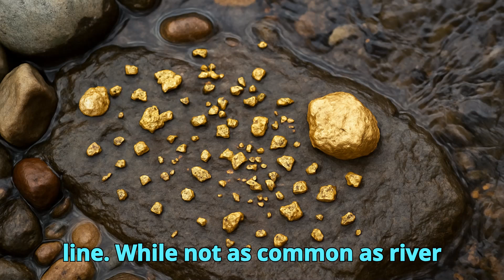Where Gold Hides: Nature's Brilliant Transportation System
Secondary gold deposits are gold accumulations formed by the natural weathering and transportation of primary gold sources. These secondary gold deposits are often found in riverbeds, floodplains, and hillslopes, making them easier to locate and extract compared to hard rock deposits.

In this video, we explore how nature moves and concentrates gold, the geological environments where it settles, and the techniques used to discover and recover it. Whether you're a geology enthusiast or a prospector, this guide reveals the hidden journey of gold beneath our feet.